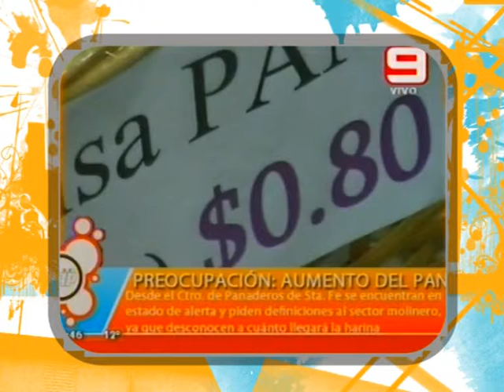LUIS PICCININO Pte Ctro Panaderos Sta Fe Preocupacion aumento del pan TLQP 04 06 13